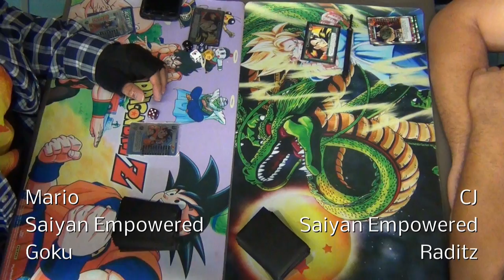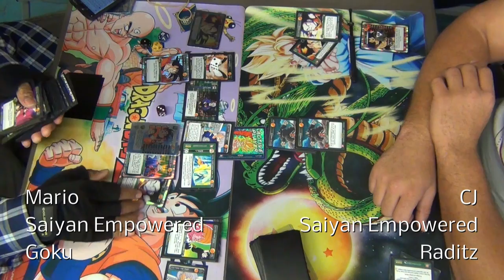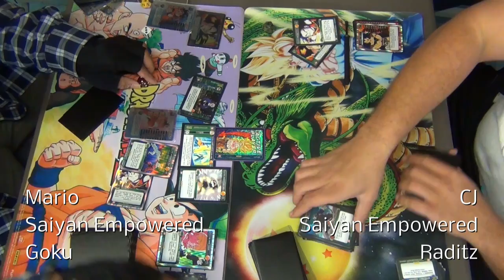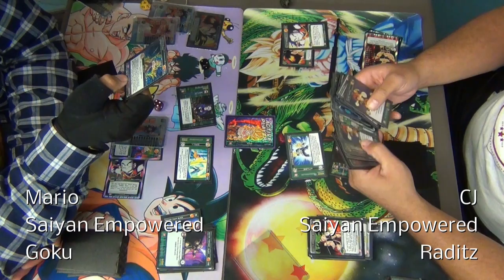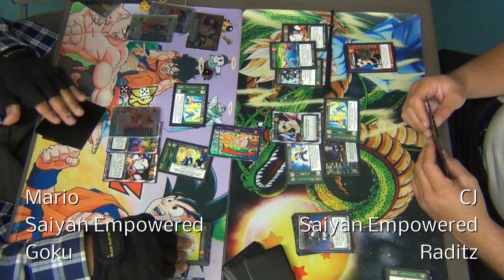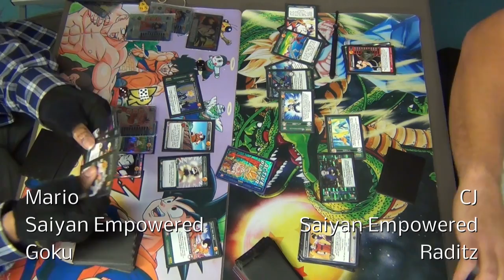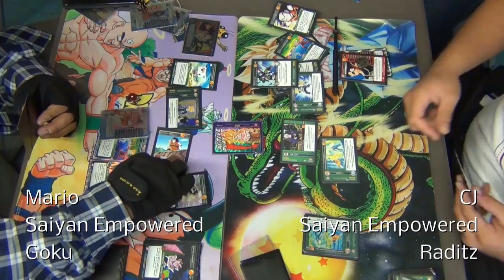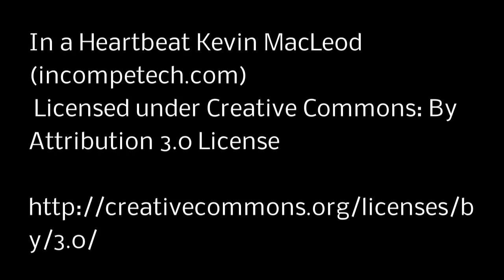Saiyan Empowered Goku Vs Saiyan Empowered Raditz - 09/16/2016